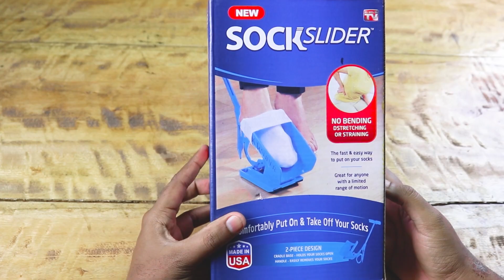ஷூ சாக்ஸ் அணிய ஒரு Product? Sock Slider - Review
SockSlider Review - The fast & easy way to put on & take off your socks comfortably. Place your sock on the cradle, lower the cradle to the floor and slide your foot.